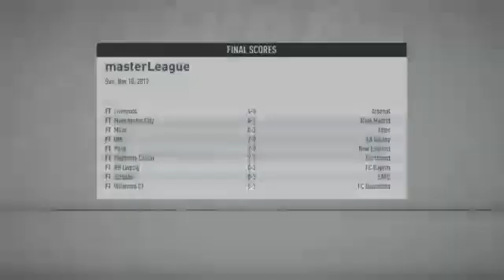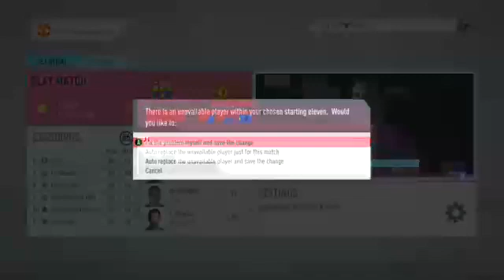Fifa 20 the masters league epic games and goals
some epic games and goals in the Masters league -- Watch live